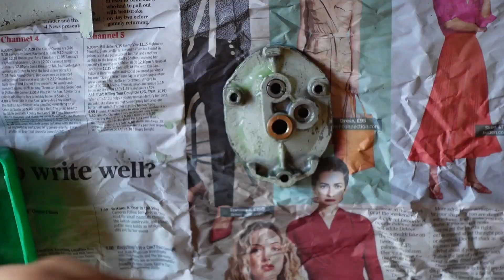Vintage Black & Decker Drill [D520] Restoration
This vintage Black and Decker D520 drill is from the 1960's and in desperate need of a restoration. The amount of dirt that came out of it make me think it might not have been opened since the 60's as well!!!

This is part of a drill press set so keep an eye out in the future for the restoration of the press.

Cheers.

Products I Used:

NitroMors Paint Remover

WireBrush Attachment for Drill

Frog Tape

Hammerite Silver Paint

Lithium Grease